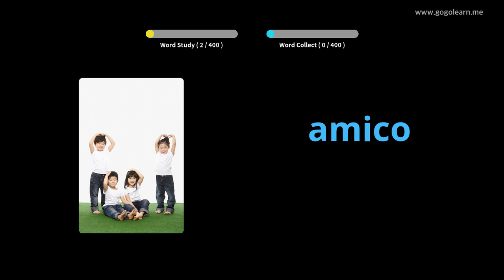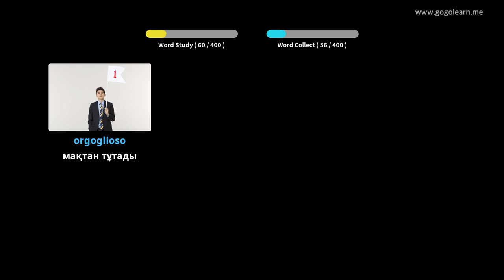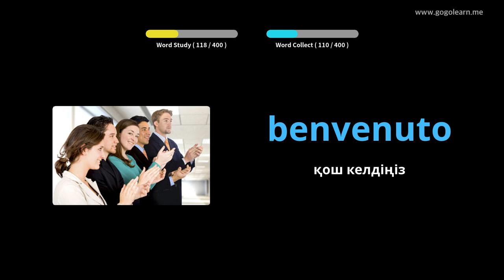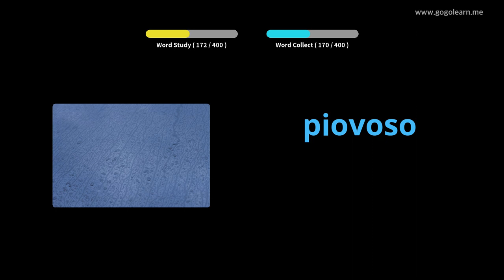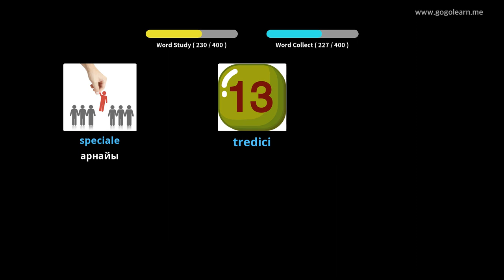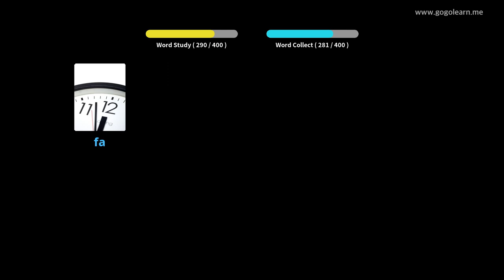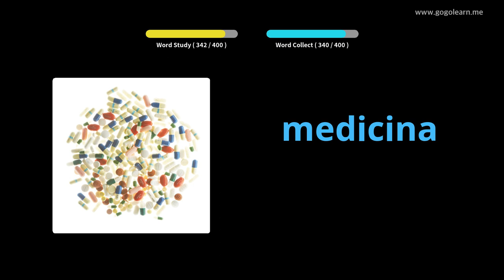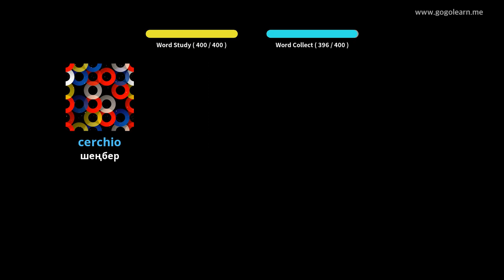1 Итальяндық сөздіктер орта мектебі | Golearn